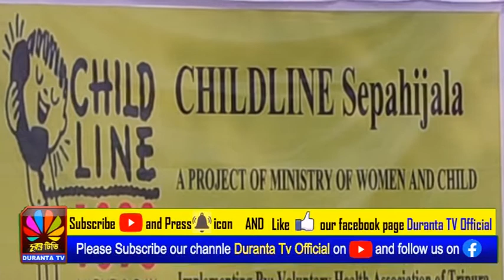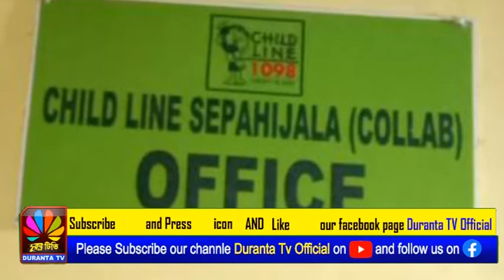26 দিন পর অপহৃত নাবালিকা উদ্ধার